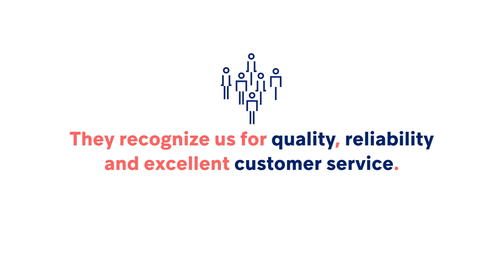Hikma US Jan 2024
Our purpose is to put better health within reach, every day.
Learn more about how we are doing this in the US.